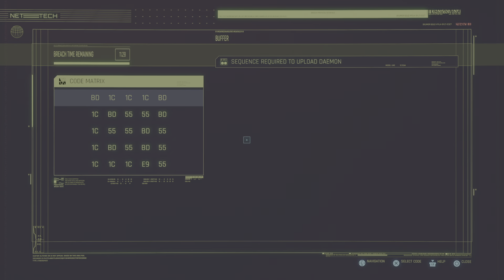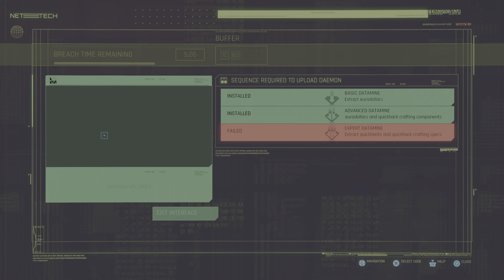Cyberpunk 2077 | PART 6 | FOR WHOM THE BELL TOLLS